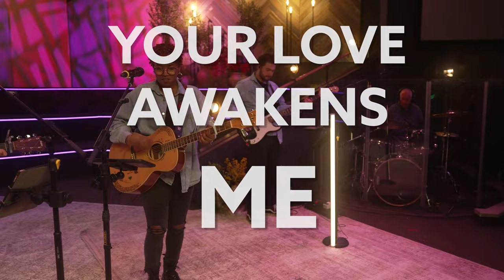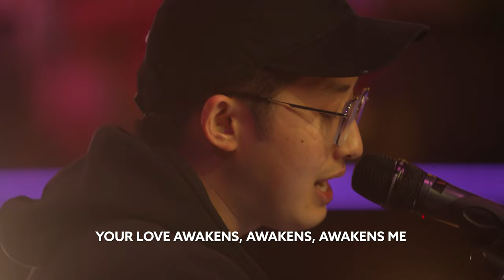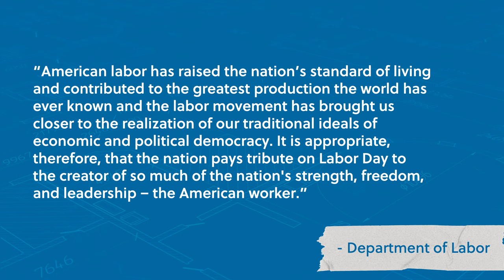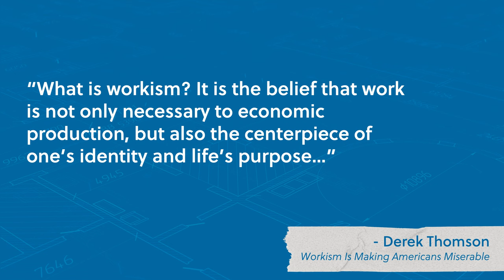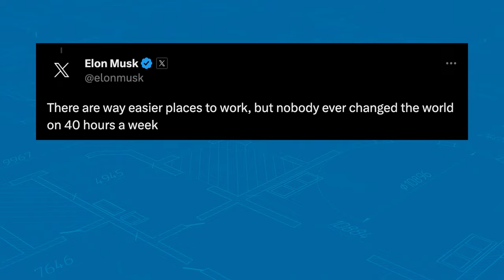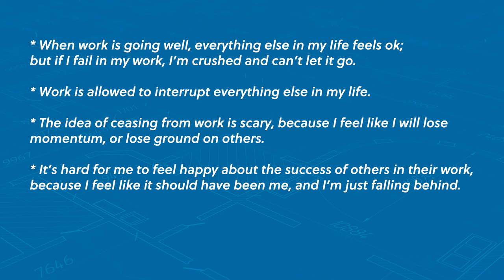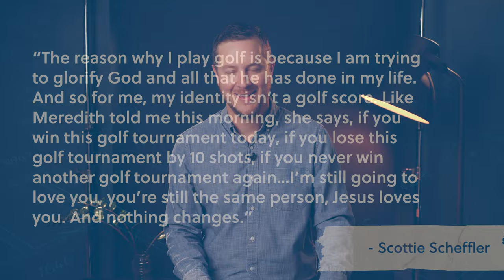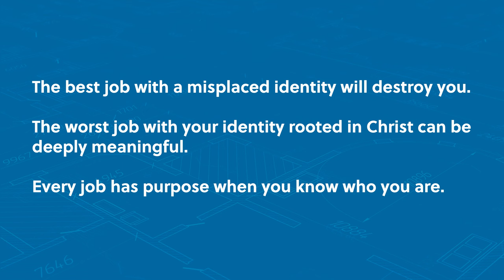Online Worship September 3, 2023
00:00 Welcome  // Pastor Tim Ghali
2:41 Your Love Awakens Me // Grace Chapel Worship
7:11 God Redeems our Work // Dr. Matt Rusten (Made to Flourish)
37:50 Jesus We Love You // Grace Chapel Worship
44:36 Good Bye! // Pastor Tim Ghali

MB01RAEC55AY1KH
MB01LGZQC02CACG
MB01KCPR89JADWH